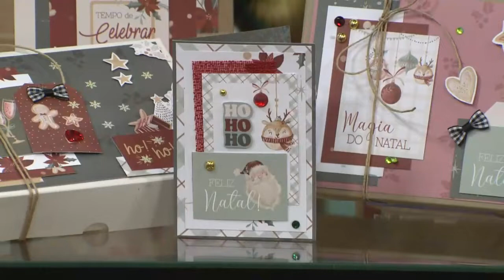Faça embalagens natalinas customizadas com a técnica de scrapbook com artesã Andrea Tinoco –28/10/21